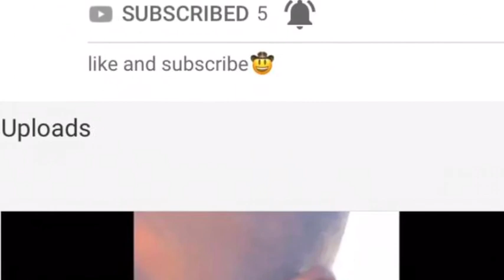A really boring day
So I’m like one of the only people that uploads and I’m annoying so I’m forcing more people to vlog